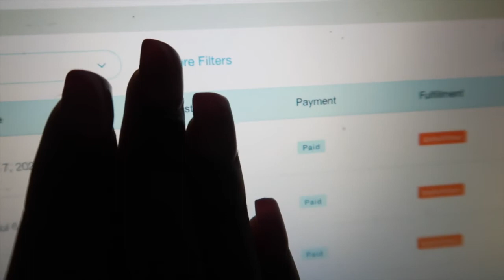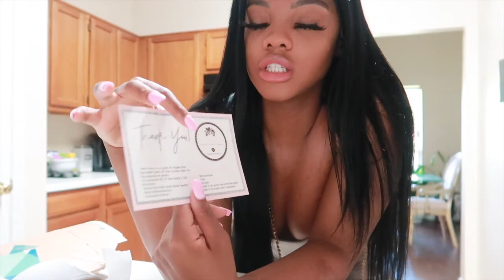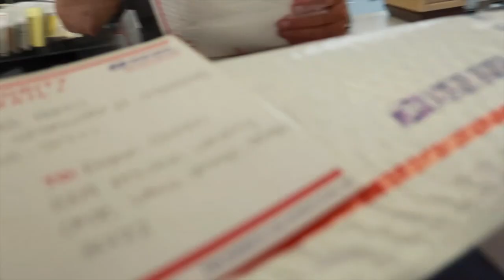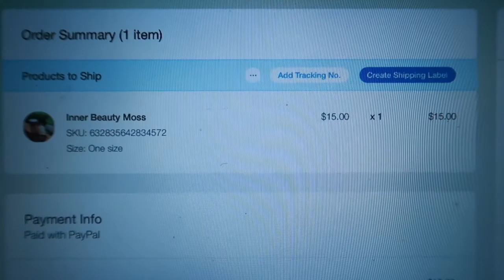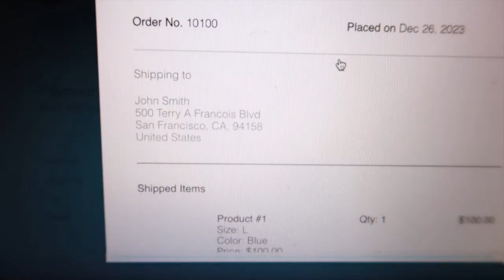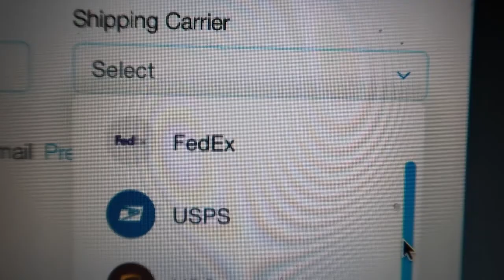HOW I STARTED MY SEAMOSS BUSINESS | HOW DO I PACKAGE AND SHIP MY ORDERS + ENTREPRENEUR VLOG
Hey y'all! So this video is a bit different from the rest of my videos. This is my first time introducing my business to my youtube. In this video, I showed a little bit of my day when I have to ship off orders to my customers. I also showed you guys everything that glitters aint gold lol. However, I hope you all enjoy this video. Don't forget to leave me some feedback questions, comments and concerns.